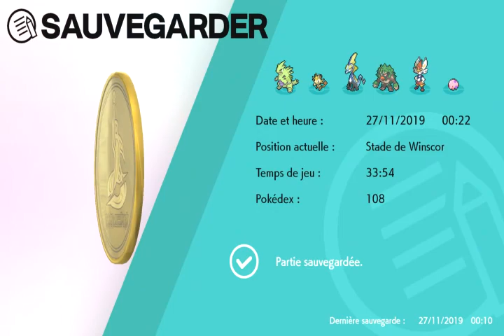pokemon bouclier let's play FR Episode 31 1er tour du tournois des champions